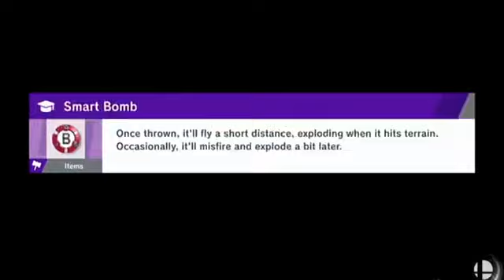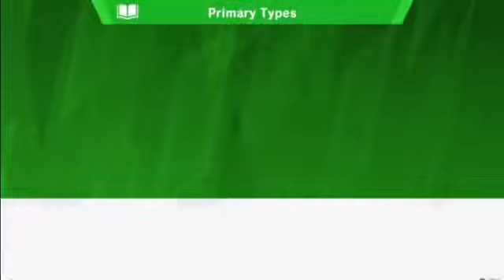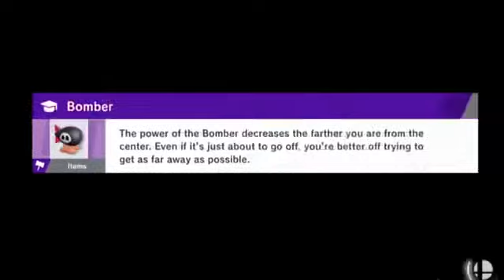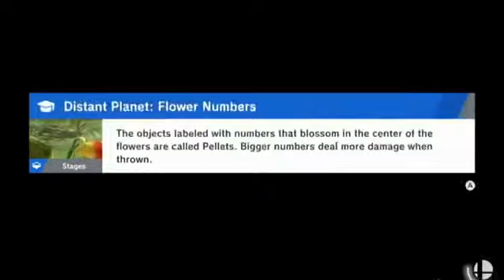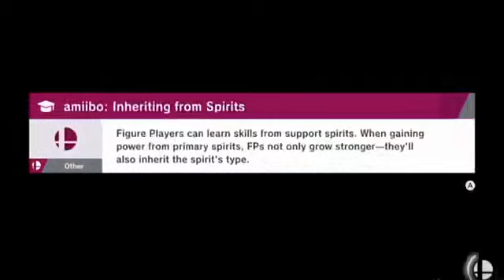1 Hour Kirby Theme - Gourmet Race (64) Super Smash Bros. Ultimate OST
1 Hour Kirby Theme - Gourmet Race (64) Super Smash Bros. Ultimate Original SoundTrack